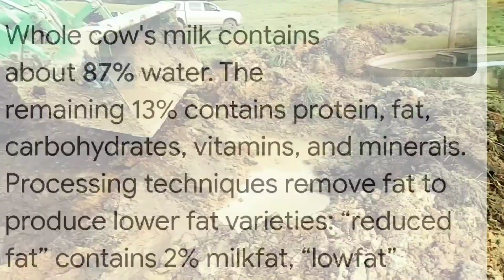PAANO MAGFIX NG WATER LEAK#roadto1000subscribers